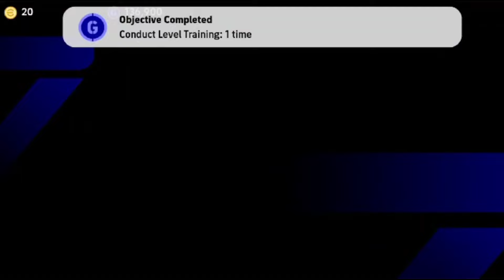How To Max K. De Bruyne In eFootball || How To Train De Bruyne Max Level In efootball 🔔😇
How To Train 101 Rated De Bruyne In eFootball 2024 Mobile

how to upgrade Normal card k. De bruyne eFootball 2024 mobile.
De Bruyne max Level pes 2024
training De bruyne  pes 2024 max level
How to train De bruyne max level 101 boost
kevin De Bruyne level max 99 pes 2024 mobile
How to upgrade base card De bruyne efootball 2024 mobile
racikan De bruyne standar efootball 2024 mobile.
How To Max 100 Rated De Bruyne In eFootball 2024 Mobile
racikan De bruyne  efootball 2024 mobile
How To Train K. De bruyne In eFootball 2024 Mobile

How To Max De bruyne In eFootball 2024 Mobile
como upar o De Bruyne no efootball 2024
como entrenar a De bruyne efootball 2024

Kevin De bruyne Max Level efootball

efootball
efootball 2024mobile friend match
cara main efootball 2024 mobile